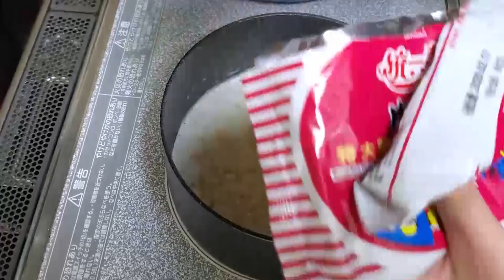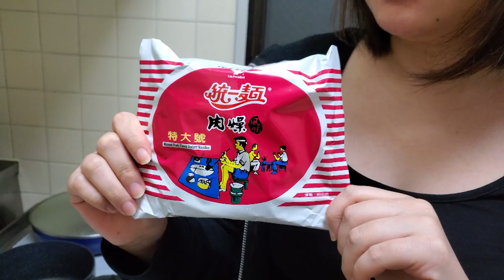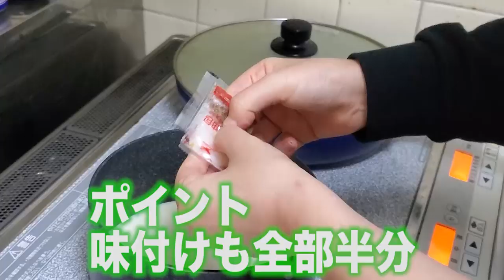【台湾お土産編】#4 台湾の統一麺をアレンジ！豆乳おじやへと大変身！作り方と食リポを大公開！【ゆる旅番組】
台湾旅行で買ってきたお土産を紹介します！！！

‹やり方①›
１）下記のURLにアクセスする
２）好きな動画を選ぶ
３）字幕の作成を行う

‹やり方②›
１）好きな動画にアクセスする
２）保存の横にある「…」を押して「翻訳を追加する」を押す
３）字幕の作成を行う

１本の動画をすべて行う必要はありません！部分的にも行うことができます。また、翻訳を行なっていただけた方は概要欄などにお名前を掲載させていただきます。